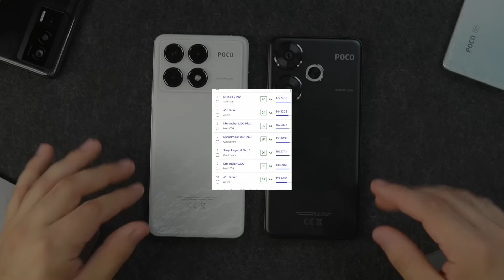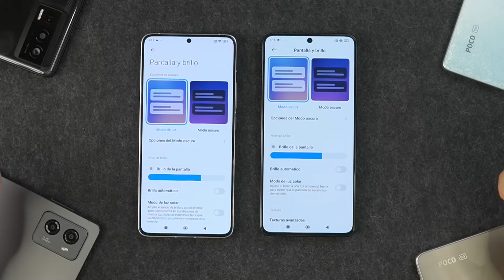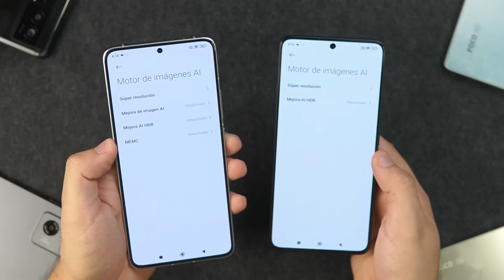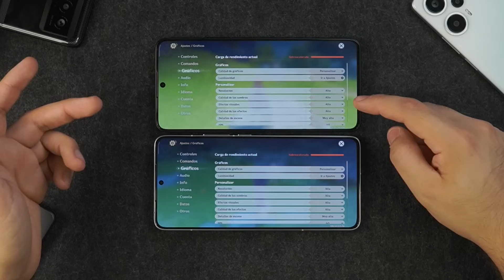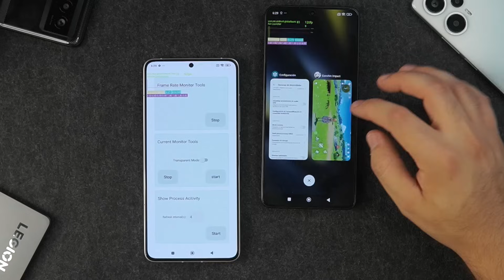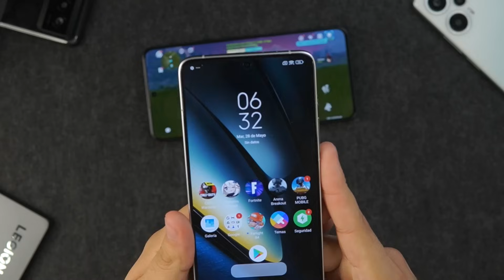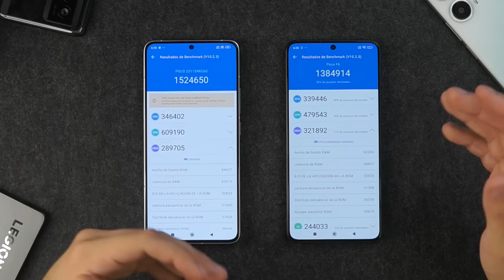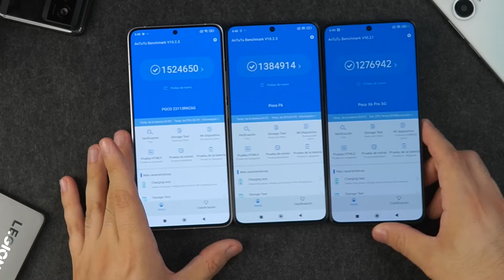Nuevos POCO F6 y F6 Pro | Unboxing y Pruebas ¿Valen la pena?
Yo los compre en esta tienda en AliExpress
 *IMPORTANTE REVISAR QUE SEAN ENVIADOS DESDE MEXICO* si eres de otro pais revisa que tengan en almacen local, de lo contrario tarda 15 Dias desde China
POCO F6 Pro
POCO F6
POCO X6 Pro